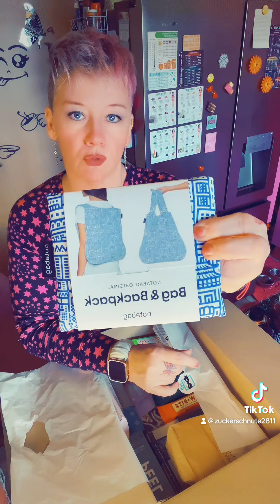Premium Box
Trend Raider Box